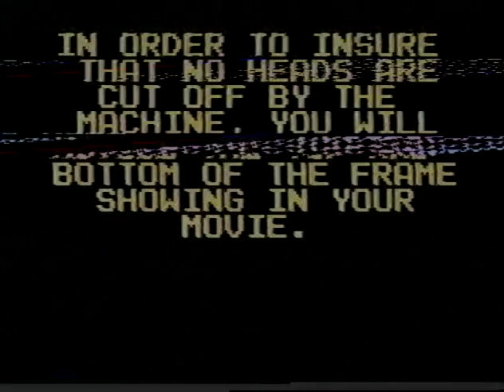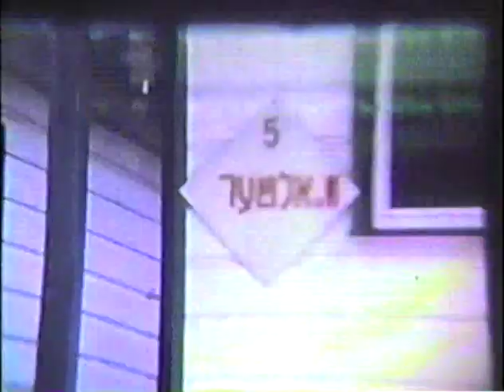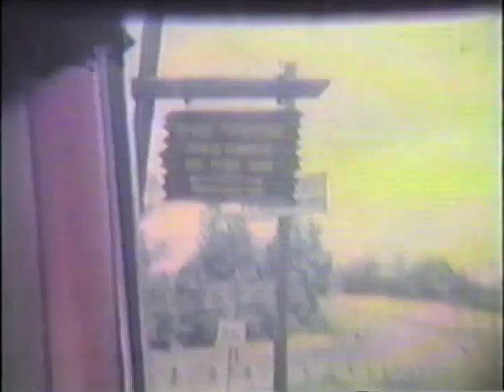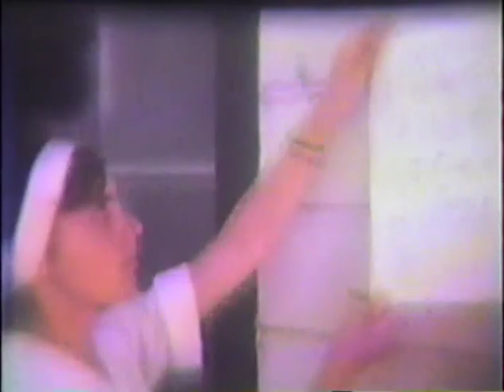1962-68 Camp Hemshekh films